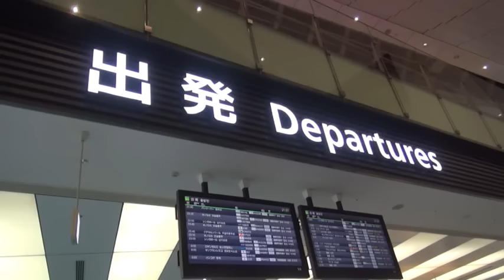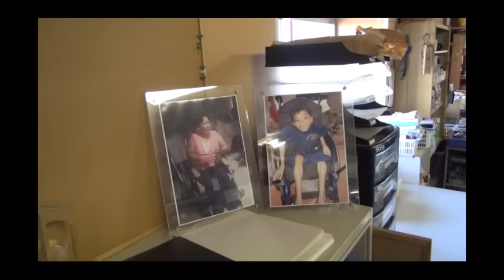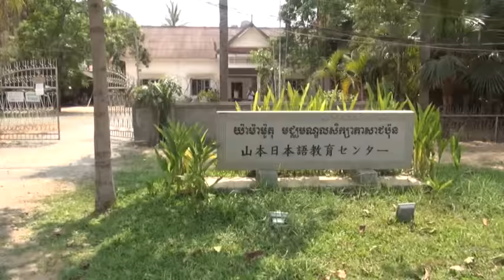安倍昭恵会長のカンボジア訪問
安倍昭恵会長がこれまでに受賞された方々にお会いするためカンボジアを訪問した時の様子です。